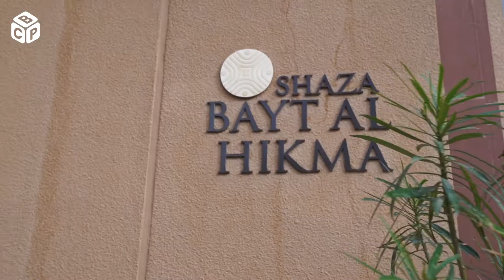BCP Iftar Dinner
Black Cinema Production & Events organized Annual Iftaar Dinner which was attended by our corporate clients, Embassy of Pakistan officials, VIP Delegates , Social media influencers and Media channel representatives.

We would like to thank all the attendees for making this event successful and memorable.